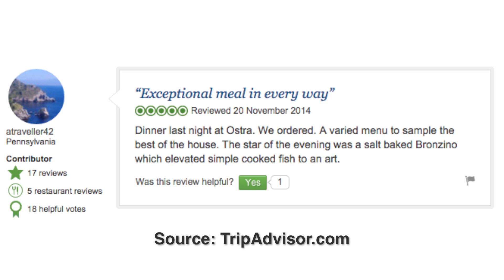Ostra Restaurant Boston MA Reviews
Ostra restaurant is one the finest restaurants in Boston MA. Have a look through some of the amazing reviews that people have written after they've experienced the food, service and atmosphere of Ostra.
Ostra
One Charles Street, Boston, MA 02116

This review video was made on behalf of Boston Reviews channel for  Ostra Restaurant.

Ostra, located at One Charles Street South in Boston’s Back Bay, is a contemporary Mediterranean Seafood restaurant. Inspired by local and European varieties of seafood, Chef/Owner Jamie Mammano and Executive Chef Mitchell Randall focus on specialty seafood found throughout the Mediterranean and regions within the U.S. The light preparation of our cuisine highlights the natural and fresh flavors of each dish. The dining room at Ostra evokes a sense of style and sophistication in a comfortable and inviting setting. Ostra also offers a fine bar and lounge area featuring live piano entertainment. Ostra’s private dining room accommodates up to 42 for a seated event and up to 70 for a cocktail reception.

About Boston: Boston is the capital and largest city of the Commonwealth of Massachusetts in the United States. Boston also serves as county seat of Suffolk County. The largest city in New England, the city proper, covering 48 square miles (124 km2), had an estimated population of 645,966 in 2014. (Source: Wikipedia.org)